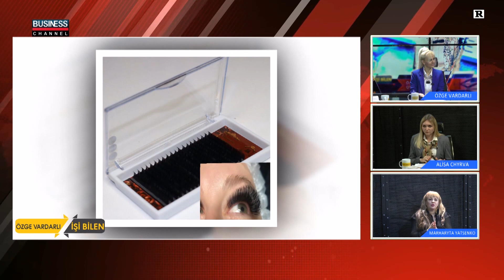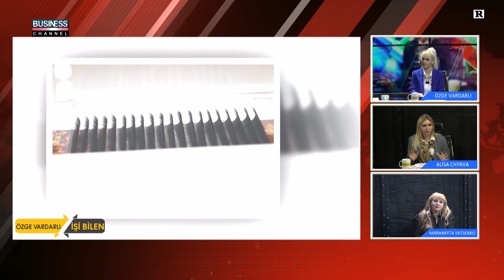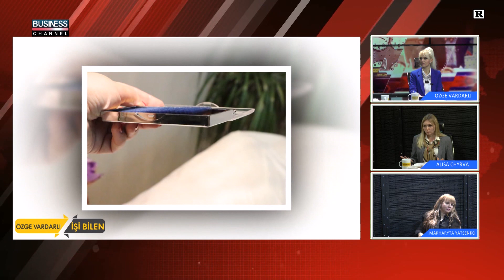ÖZGE VARDARLI ile İŞİ BİLEN l MARHARYTA YATSENKO-ALİSA CHYRVA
Business Channel Tv'de yayınlanan ÖZGE VARDARLI  ile İŞİ BİLEN programına MARHARYTA YATSENKO  - ALİSA CHYRVA konuk oldu.

MARHARYTA YATSENKO-ALİSA CHYRVA